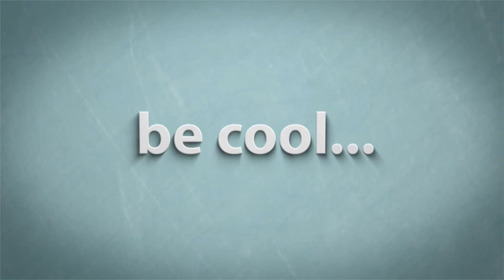Modern Blue Dining Chairs Furniture Ideas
Cobalt blue modern dining chairs, modern blue dining chairs.